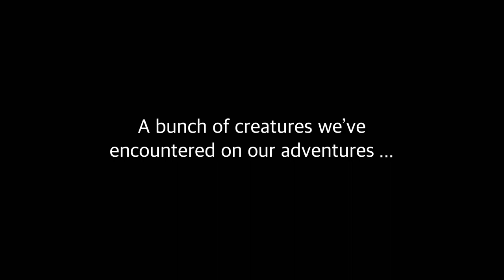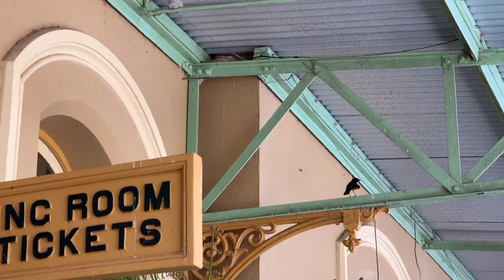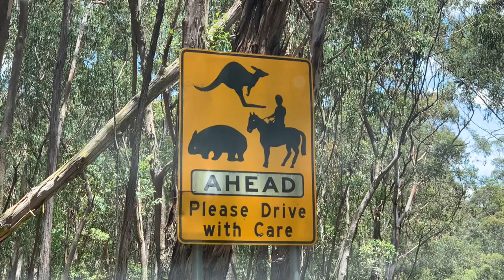So many weird and wonderful Australian creatures in the wild while camping [CC]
Want to see a bunch of creatures from our recent camping trip in New South Wales? Slimy, pretty, weird, cute, creepy; they’re all here! There are kangaroos (or is it a wallaby?), ducks, Magpies, slugs, worms, centipedes.

I respect and honour Aboriginal and Torres Strait Islander Elders past, present, and future. I humbly acknowledge the people of the Dharug Nation when I stay on and pass through their lands, not on any single occasion but always. This video was made on stolen land. Sovereignty has never been ceded. Always was, always will be Aboriginal land.